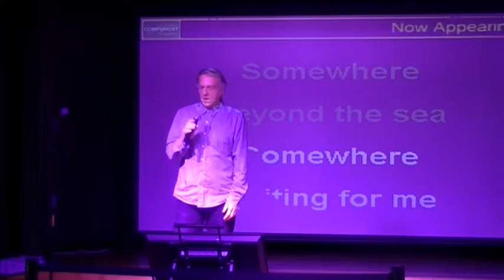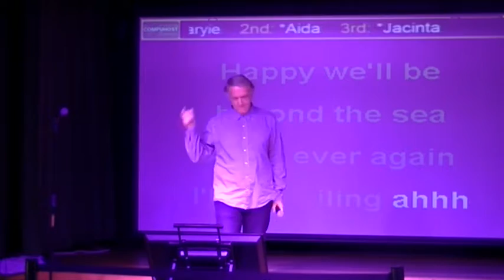Grahame sings BEYOND THE SEA